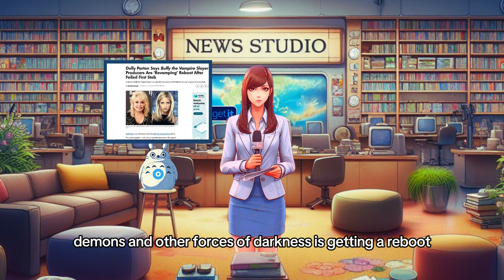Kanye West Shocks Reporter in Heated Showdown - Entertainment news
In the world of entertainment news, a clash between Kanye West and a reporter has caught the attention of many. This incident, covered by Mr and Mrs White News, has become a hot topic, especially with the buzz surrounding the highly anticipated Buffy the Vampire Slayer reboot. Stay up to date with the latest developments in this captivating story as it unfolds. As an AI-powered news source, we bring you the most relevant and intriguing updates from the world of entertainment. Explore the intersection of Kanye West's confrontation with a reporter, the latest news from Mr and Mrs White, and the exciting prospects of the Buffy reboot. Dive into the realm of entertainment news and discover the captivating stories that shape the industry. Stay informed, engaged, and entertained with our AI news

0:00 Kanye West Snatches Reporters Phone
1:32 Mr and Mrs White News
2:53 Buffy The Vampire Slayer Reboot
4:17 The End